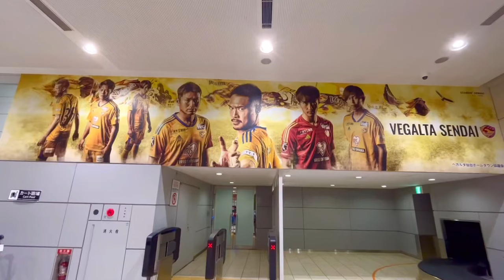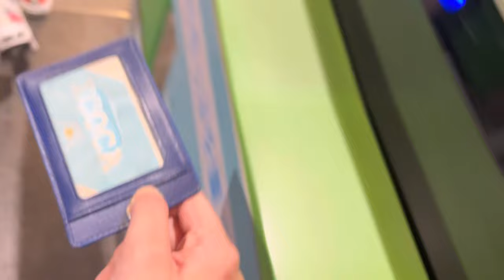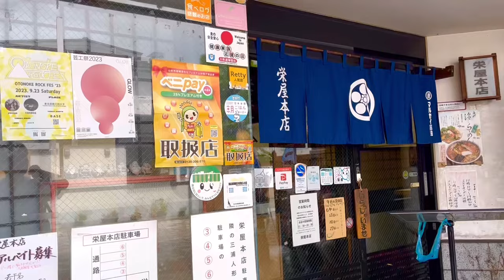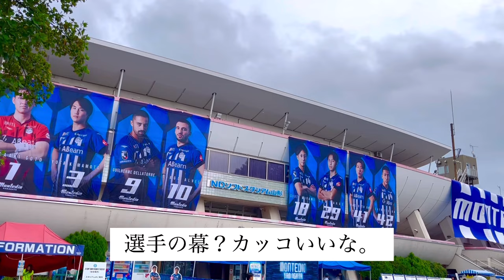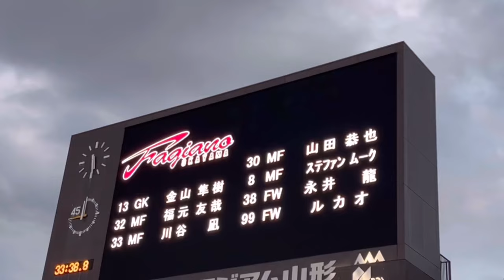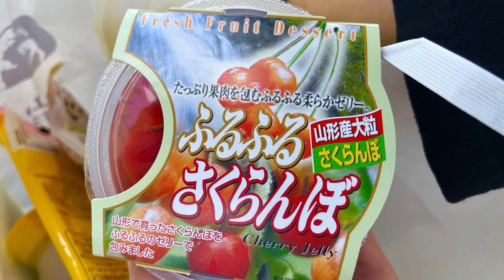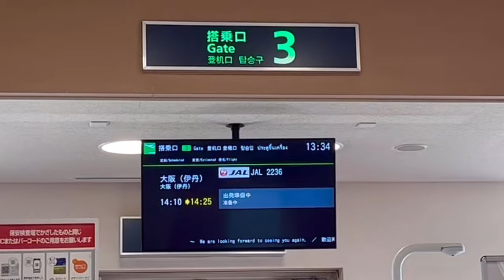【ファジアーノ岡山】いざ山形遠征！5連勝を見届けたくて【NDソフトスタジアム山形】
ファジアーノ岡山サポありまるです。
うちもモンテディオ山形もプレーオフがかかった大事な試合。
試合結果は残念に終わりましたが…
山形県のことは好きになりました🍒
空港の名前の通り、美味しいものたくさんでした！
芋煮のもと＆だしも買ったし帰ったら早速作ります。